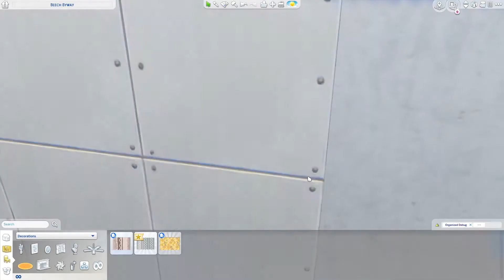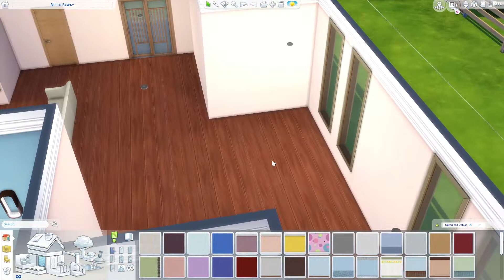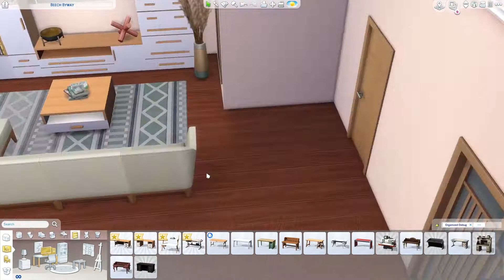DREAM HOME DECORATOR MINIMALIST HOUSE | Speed Build | The Sims 4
Hi Guys!

This Tuesday i bought the new Dream Home Decorator Stuff Pack and i made a modern-minimalist-ish house with it with a walk in closet!
This built is Limited Pack (only Base Game and Dream Home Decorator).

Custom Content used:
TwistedMexi's Build Mode Integration & Better BuildBuy: